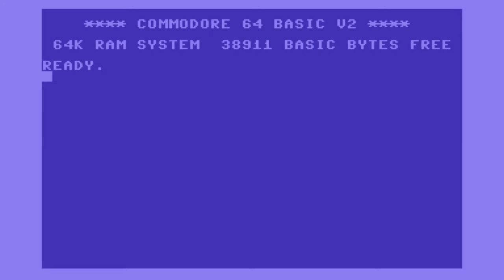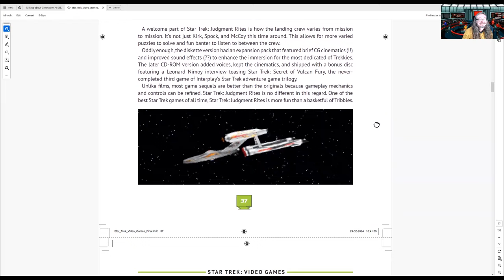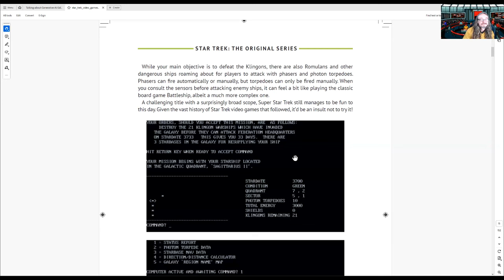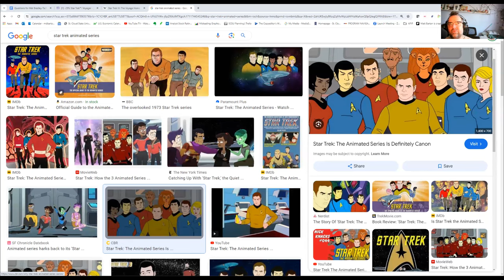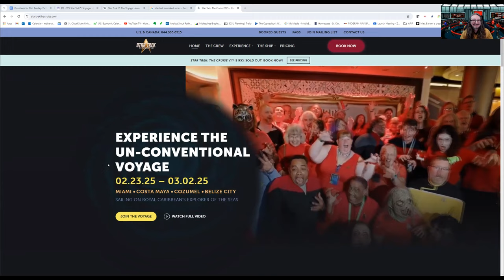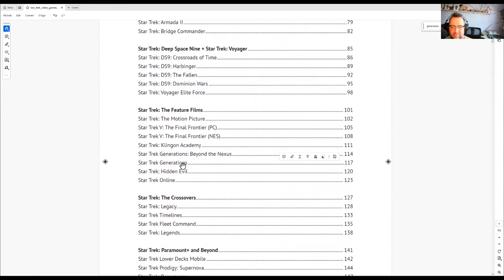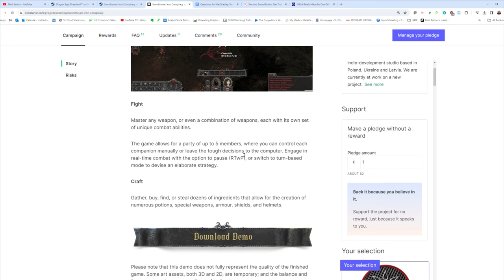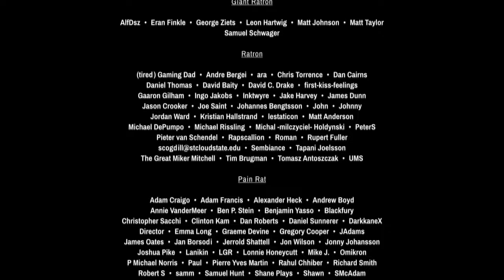MC524: Star Trek games with Mat Bradley-Tschirgi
Mat's back with a brand new book, this time on Star Trek games. If you like Star Trek and video games, you'll love Mat's book and this chat with the author himself!

NEWS LINKS